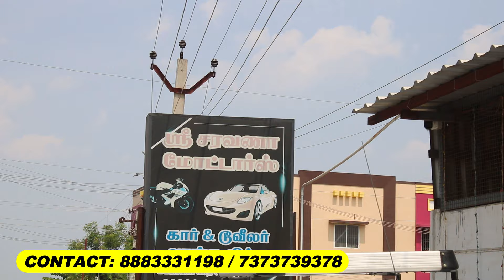80000 முதல் தரமான கார்கள் | Cheap & Best Used cars / USED cars/ Lowbudget cars